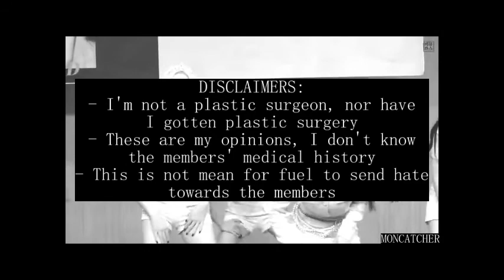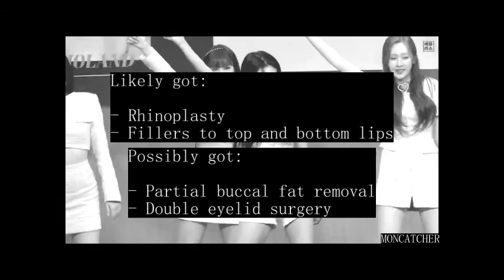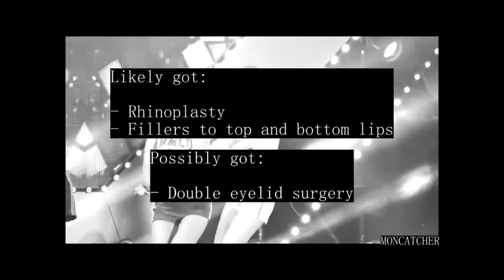MOMOLAND PLASTIC SURGERY ANALYSIS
In this video I analyzed the members of Momoland predebut photos comparing them with their recent photos to see the possible plastic surgery procedures they got. I'm not too familiar with the group, so if I make any mistakes, please bear with me. Celebrities in general are pressured to look perfect by society, we shouldn't judge them if they resort to plastic surgery.

I want this video series to be a form of discussion between people who are interested in the possible procedures celebrities had and break the negative sentiment around plastic surgery. I assume that many celebrities, including K-pop idols have done some sort of cosmetic procedures because their occupation demands them to look as good as they possibly can. I may be totally wrong about this assumption as I don't know what goes on behind the scenes. Which is why I welcome respectful disagreements.

My knowledge on plastic surgery is mostly from Lorry Hill and Dr. Anthony Youn on Youtube and Dr. Charles Lee on Tik Tok. Like them, I think plastic surgery is a neutral thing and shouldn't be stigmatized.

Excuse my Korean names/terms pronounciation.

I have a blogspot where I write about K-pop related things. The videos I will upload to this channel will all be  based on the posts in my blogspot.

00:00 - 01:18 intro
01:19 - 01:48 disclaimers
01:49 - 03:08 hyebin
03:09 - 04:24 yeonwoo
04:25 - 05:13 jane
05:14 - 05:51 taeha
05:52 - 06:51 nayun
06:52 - 07:37 daisy
07:38 - 09:08 jooe
09:09 - 10:06 ahin
10:07 - 11:05 nancy
11:06 - 11:48 outro